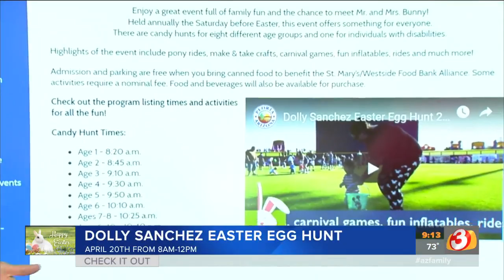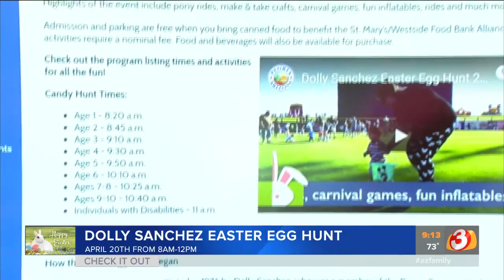Freebies: Several Easter Day deals in Phoenix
Easter is coming quickly! Are you still finding an activity that you and your family can do?

No worries! Alicia Markham with Deals Diva has found a few deals to get us all ready for less.